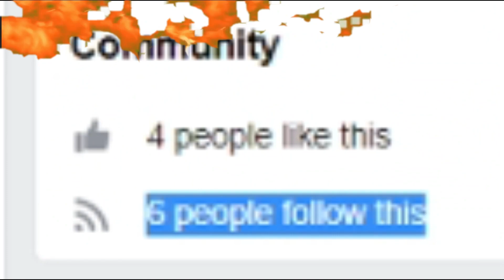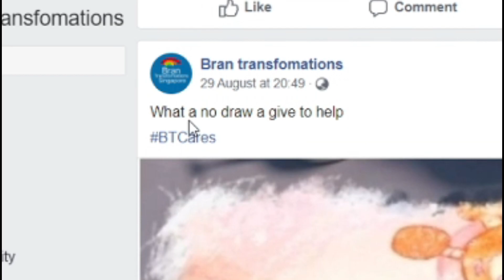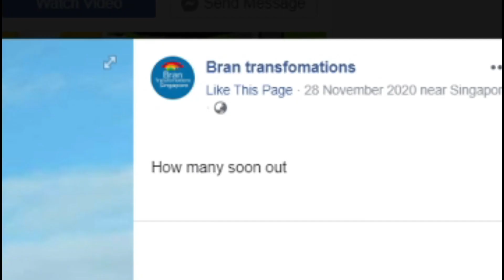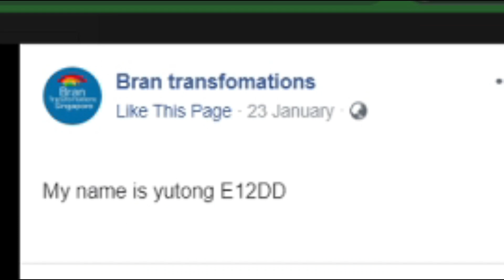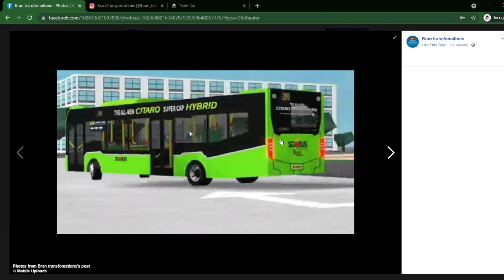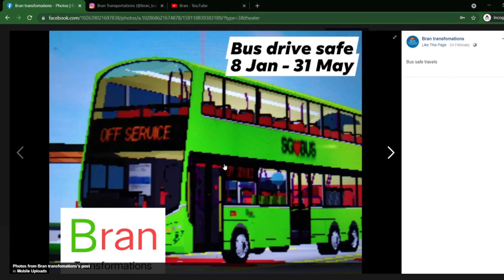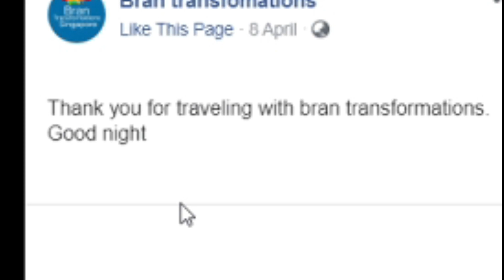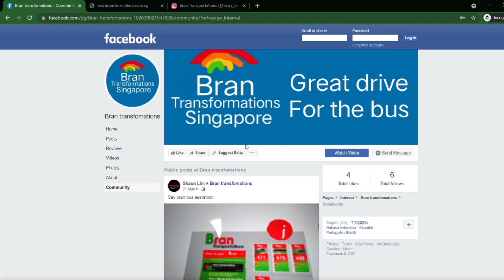The "TOTALLY REAL" Bran Transportations Page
Note: the page featured in this video isn't the official bran transportations facebook page.